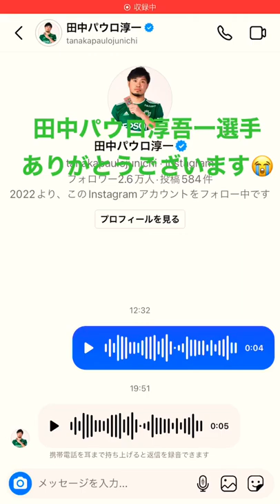田中パウロ淳一カッコいい#田中パウロ淳一#サッカー#short